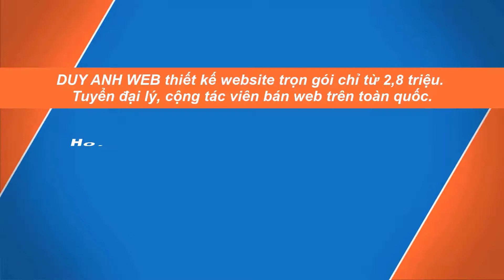Palladium là gì ?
DUY ANH WEB chuyên thiết kế website bán hàng trọn gói chỉ từ 2,8 triệu tặng tên miền + hosting xem thêm tại Liên tục mở lớp dạy bán hàng online đa kênh 4.0 cầm tay chỉ việc 1 kèm 1 thực chiến học phí 8,6 triệu xem thêm tại